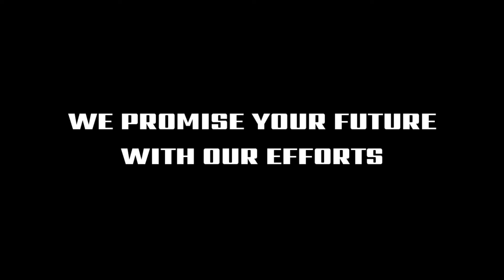AMBITION ACADEMY....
We promise your future with our Efforts..